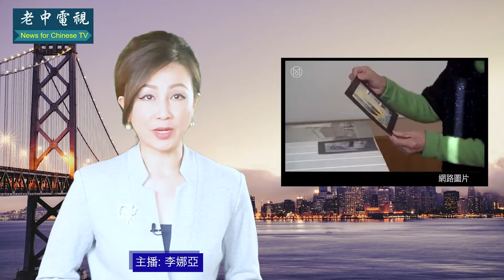老中電視新聞2022-4-12週二 主播李娜亞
失語症惡化速度快 醫生：多動腦早預防